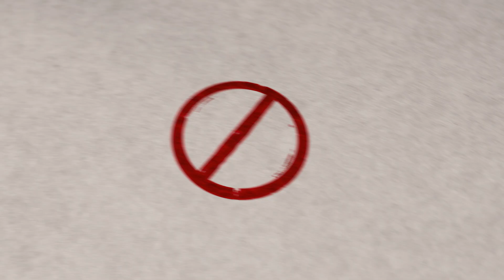Heroin: From Painkiller To Public Health Crisis - Origin, Mechanism Of Action, Effects and Overdose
We have all heard of opioids, but maybe none is more notorious than heroin. Considered a highly addictive and dangerous drug. Of which is said that using it once can lead to addiction.

In todays video, we will explore its origin, discuss how it works and indeed cover how dangerous it can be. Find a playlists with more videos on illicit drugs here:

It's origin:
We humans, started using it in 3400 BC. Back in old Mesopotamia. There opium, was extracted from the poppy plant and consumed for it’s high.
Opium itself contains codeine and morphine.
In the 19th century, research lead to the creation of diamorphine in 1874. An opioid drug which turned out not to be less potent, but 1,5-2 times more potent than morphine itself. It was later branded as Heroin.

Indication of use:
Nowadays, Heroin is mostly illegally used as a recreational drug and in some European countries it is allowed to be prescribed for specific medical uses.

How popular is it?
According to the National Institute on Drug Abuse, about 1.1 million people aged 12 or older have used heroin these last 12 months in the US alone. Worldwide we are talking about 9.2 million people.

What is Heroin?
It's chemical name is Diamorphine and as an illegal drug it is called: dope, smack, H, snow, China white and Brown. It is usually a  white or brownish powder, with a bitter taste. When buying it illegally, it is often cut with other drugs or substances such as sugar, starch or powdered milk.
Heroin can be used by injecting it, smoking or snorting it. The onset of effects is usually rapid and lasts for a few hours.

When you take it, it enters your bloodstream and than quickly passes the blood-brain-barrier. From there Heroin can bind to specific receptors in the Reward-centrum of your brain, called mu-opioid receptors. This stimulates the release of the neurotransmitter Dopamine, which activates several brain pathways.
In addition, heroin can also change the neurochemical activity in the brainstem and it can alter the activity of your limbic system.

The short term effects:
Pain relief, nausea, vomiting, itching, warm flushing of the skin, dry mouth, a heavy feeling in the extremities, constricted pupils, drowsiness, a decreased heart rate, breathing rate, lowered blood pressure, a rush with intense feelings of pleasure, euphoria, confusion, feelings of calmness, relaxation, emotional numbing and cravings for more heroin use.

The long term effects:
Addiction and dependence, Chronic constipation, Insomnia and sleep disorders, Liver and kidney disease, Increased risk of infections such as HIV, hepatitis B, and hepatitis C due to shared needles, Damage to the heart, lungs, and other organs, Mental health issues such as depression, anxiety, and personality disorders, Reduced libido and sexual dysfunction and Cognitive impairment and memory loss.

Literature:
1: National Institute of Drug Abuse. (2021). What are the long-term effects of heroin use? NIDA.
2: Cancer Research UK. (2022). Diamorphine. CRU.
3: Editorial Staff. (2023). Heroin Street Names, Nicknames & Slang Terms. American Addiction Centers.
4: Schaefer B. (2015). Natural Products in the Chemical Industry. Springer. p. 316.
5: Hanks G. and Others. (2001). Morphine and alternative opioids in cancer pain: the EAPC recommendations. British Journal of Cancer, 2001. Vol 84, Issue 5, Pages 587-593